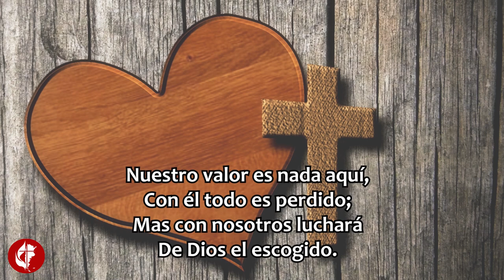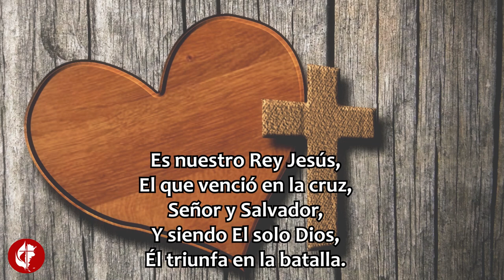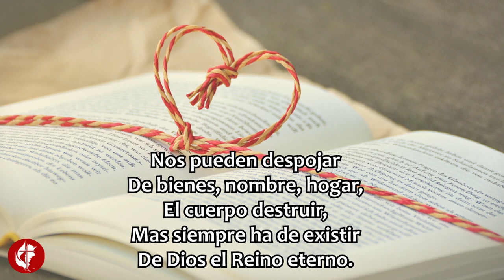Castillo Fuerte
Instrumentación y voz: Horacio Vivares
Comisión Nacional de Liturgia, octubre 2021